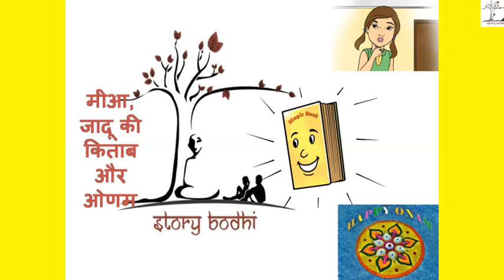ओणम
Magic book explain mia about Onam as the biggest and the most important festival of the state of Kerala